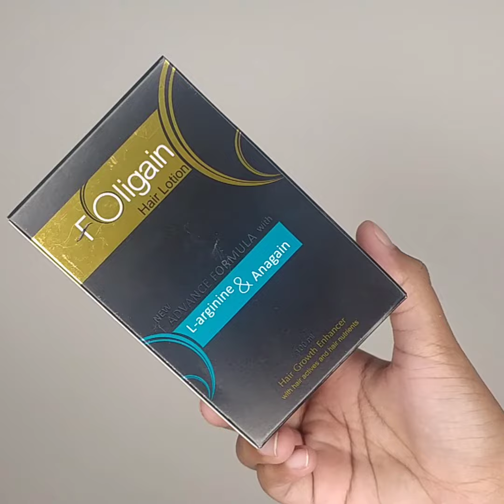Customer Testimonial : Foligain Hair Lotion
Foligain Hair Growth Lotion is a clinically proven formula to revitalize your hair growth effectively as it is enriched with high-quality ingredients like saw palmetto, L-arginine. It helps in strengthening hair strands from the root. Regular use of Foligain helps you to fight against the problem of hair loss.

Key Ingredients:
L- Arginine
Anagain
Saw Palmetto
Nettles Leaf Extract
Papain Extract
Biotin
Aloe Vera
Ginseng Root Extract
Jatamansi
Bhringraj
Amla
Pumpkin Seed Oil
Carrot Oil

Key Benefits:
Helps to strengthen the hair follicles
Helps to prevent the breakage of hair
It can be used to treat male and female pattern baldness
It helps in preventing hair loss